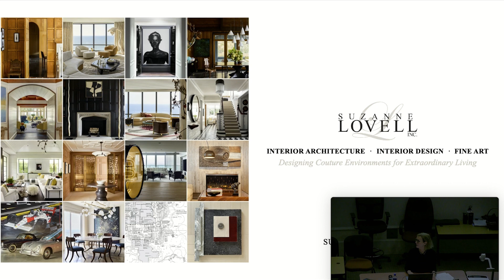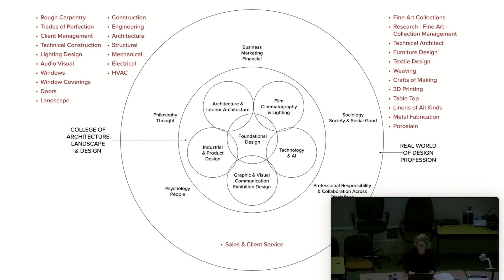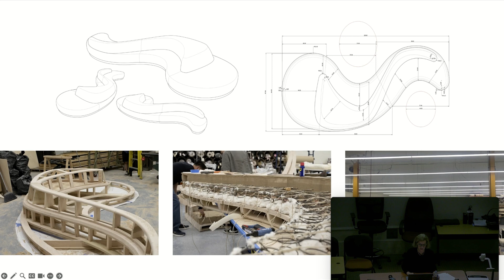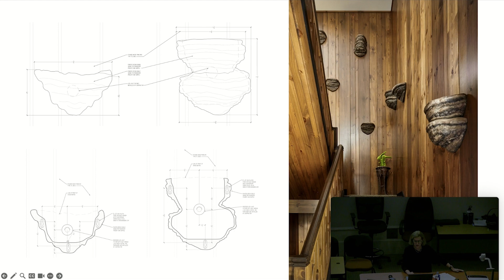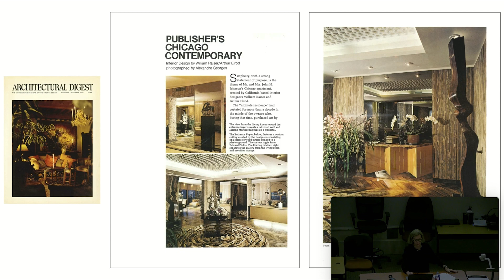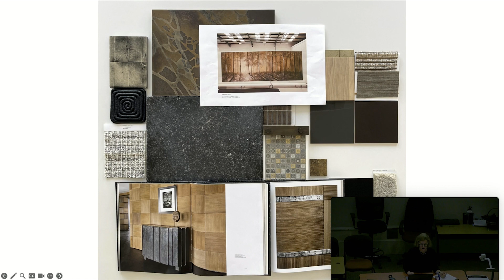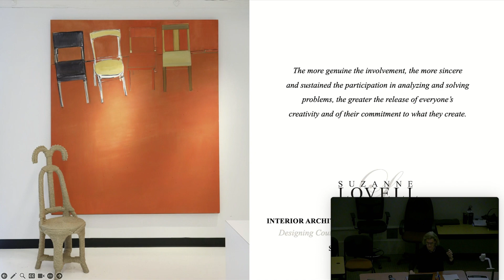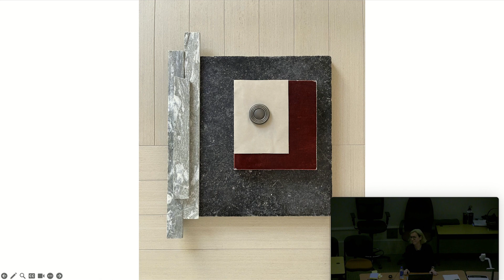Spring 2024 Lecture Series | Suzanne Lovell: The WHO is YOU: Breadth of Opportunity